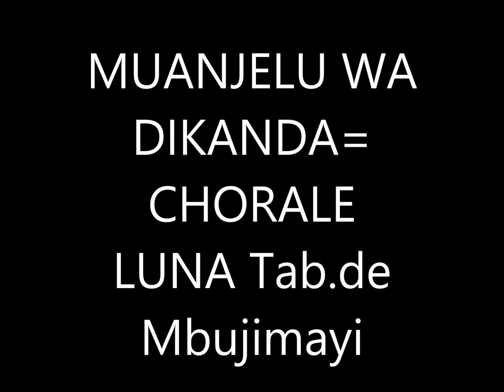MUANJELU WA DIKANDA MUPUEKA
CHORALE LUNA TABERNACLE DE MBUJIMAYI